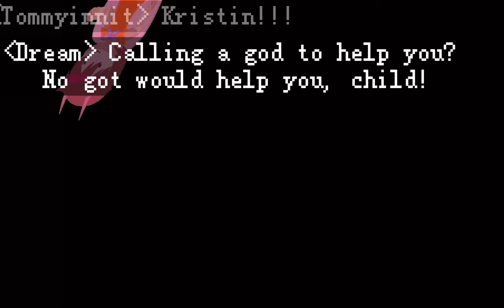“Kristen!” || PT. 3 OF I Need New Friends… || Tommy+Tubbo_+Dream(?) angst || Gacha Club || ••Name••